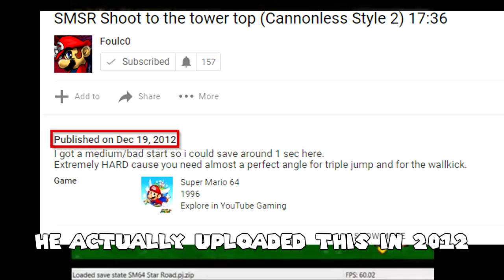Speedrun History: Star Road - Episode 1: Piranha Plant Pond